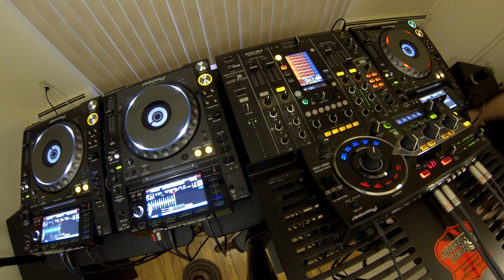deep disco, chicago house, pioneer cdj 2000 nexus, djm 2000, rmx 1000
another mix for you house heads, i made a few mistakes in beat matching, but in general it's still sounds great. did not want to delete it, please make comments, subscribe and enjoy